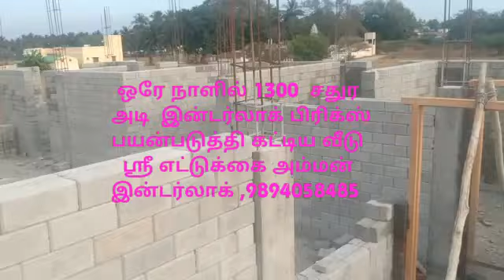ஒரே நாளில் 1300 சதுர அடி இன்டர்லாக் பிரிக்ஸ் பயன்படுத்தி கட்டிய வீட்டை பாருங்கள், 9894058485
ஒரே நாளில்  இன்டர்லாக் பிரிக்ஸ் பயன்படுத்தி 1300  சதுர அடி , கட்டிய வீட்டை  இந்த வீடியோவில்  பாருங்கள்,  இன்டர்லாக் பிரிக் பயன்படுத்தி  மிகத் துரிதமாக  நாம் எல்லா கட்டிடத்தையும் கட்டலாம்,, வீடு, குடோன், தொழிற்சாலை  போன்ற அனைத்து  கட்டிடங்களையும்   இன்டர்லாக் பிரிக்ஸ் பயன்படுத்தி  இன்டர்லாக்கிங் தொழில்நுட்பத்தை  பயன்படுத்தி இந்த கட்டிடங்களை நாங்கள் கட்டுகிறோம்,, இன்டர்லாக் பிரிக்ஸ்  நாங்களே  அதிநவீன முறையில் தயாரித்து   திருப்பூர் கோவை மதுரை தர்மபுரி சேலம் ஆத்தூர் திருவண்ணாமலை கரூர் கடலூர் சென்னை தூத்துக்குடி தென்காசி திருச்சி ராமேஸ்வரம் மேலும் தமிழ்நாடு முழுவதும்  ஆந்திரா கர்நாடகா  போன்ற அனைத்து  பகுதிகளுக்கும்  சப்ளை செய்கிறோம்  , மேலும் தேவைப்படும் ஆனால்  தங்கள் கட்டடத்தை  எங்களுடைய குழுவைக் கொண்டு  நாங்களே கட்டித் தருகிறோம்,
 இந்த கல் 6"& 8"  போன்ற அளவுகளில் கிடைக்கிறது,  இந்த இன்டர்லாக்கிங் பிரிக்ஸ்
 சிமெண்ட்   இன்டர்லாக் பைக்ஸ்மற்றும் செம்மண்  இன்டர்லாக் பிரிக்ஸ்  என்று இரண்டு வகைகளில் கிடைக்கிறது,, தங்களது இன்டர்லாக்   பிரிக்ஸ் தேவைக்கு  உடனே " ஸ்ரீ எட்டுக்கை அம்மன்  இன்டர்லாக் பிரிக்ஸ், திருப்பூர் 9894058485  தொடர்பு கொள்ளவும்
interlocking bricks in coimbatore - interlock bricks eco friendly house coimbatore in tamilnadu. can we use interlocking brick for our house  construction??
interlock mud bricks coimbatore. interlocking concrete block and mud block. fly ash based interlocking bricks irumbuzhi.

interlocking block house site at Tamil Nadu . Low cost house interlock bricks, madurai tamilnadu.
low cost interlock bricks plastering.

interlock bricks home| tamilnadu.
interlocking bricks manufacturer and construction in tirupur  tamilnadu.
fast construction using interlocking concrete block and mud block.

What Are Interlocking Bricks?

Interlocking Bricks is the latest advancement in Wall Construction.These bricks are ‘locked’ against each other
without the use of cement mortar, to form a structurally stable wall that reduces the cost and time of
construction to almost half.where Sand is becoming increasingly scarce and cement prices are soaring,
interlocking bricks come as a welcome alternative to Home builders.Interlocking Bricks are used to construct
Walls without the use of Cement Mortar.Laterite Stone is ground and ltered using a sieve, which is then
mixed with 5% cement mixture and a chemical setting agent.
This mixture is then machine compressed to form high density Interlocking Bricks.They are manufactured in
two widths of 6 inches and 8 inches; and are also available in varying lengths.  Each Interlocking Brick has
grooves and locks on its sides which can be tted with each other to form a block wall that does not need
cement mortar for bonding.
The roof slab that is placed over these walls will keep them structurally stable.

Advantages of Interlocking Bricks

• Cost-savings as cement and sand are not used for constructing the wall.
• Being a less heat-intensive and natural material,laterite retains coolness inside the house.
• Less labor intensive and more time-saving as the Interlocking blocks need only be tted to each other;
instead of conventional cement mortar construction.
• The Interlocking bricks can be salvaged without damage when the house is being dismantled in the future